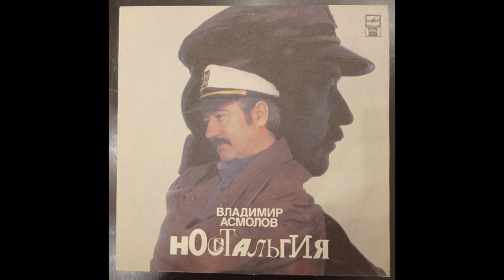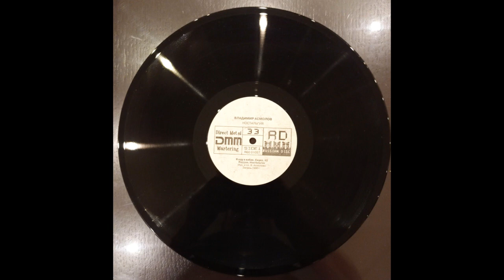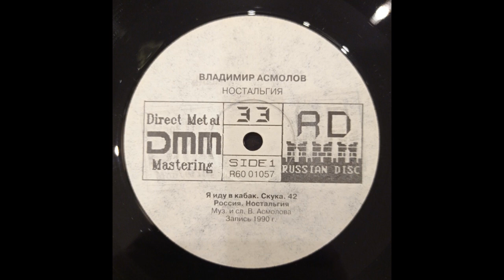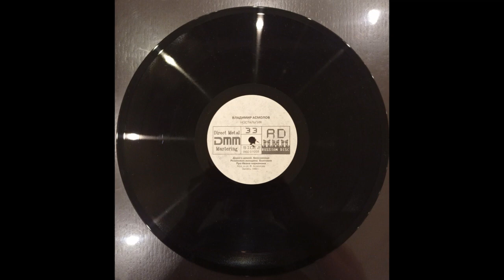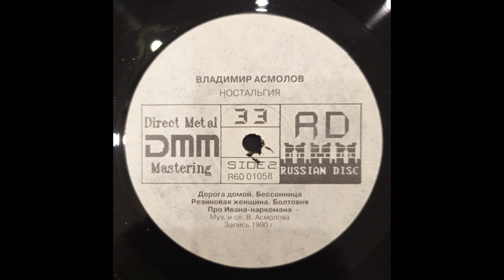Владимир Асмолов. Ностальгия. Пластинка. Оцифровка.